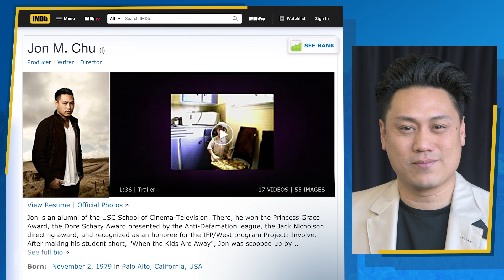Ones to Watch in 2021 | IMDbrief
On this IMDbrief, we present seven original and compelling voices we can’t wait to hear more from in 2021.